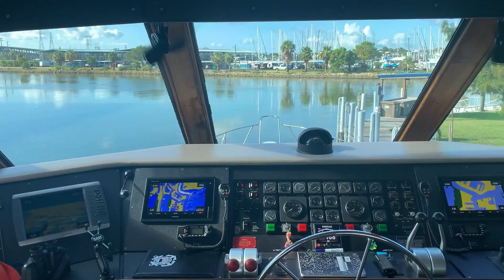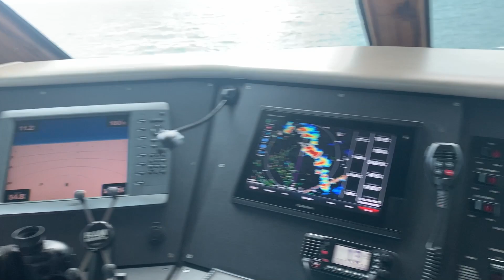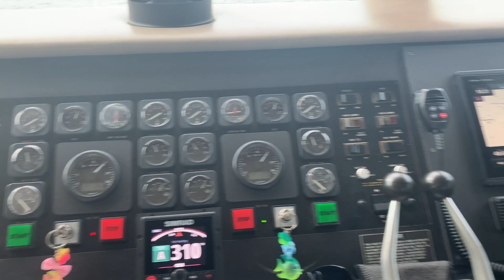1988 Hatteras 65C S1-E7: Offshore Fishing Fail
For the next video in the series on our 1988 Hatteras 65C sport fishing yacht, we share the reality that not all trips offshore are productive. It is costly, time consuming and a little disheartening, but an absolute reality that we rarely see represented. We still have fun and enjoy ourselves during the trip but it is way more fun when you land some meat on the deck.

On this trip we targeted about 8 fishing spots that were about 50 miles out, but each one we checked had no fish on the screen and was well stirred up by the time we got there. While this vessel can drive through just about anything, stopping to stand around and try to fish in rough seas is not only a drag, but potentially very unsafe as well.

Everybody on the deck wore inflatable vests in case someone went over, and after several hours and a few regroups we just decided to call it a day and head back in. A small craft advisory was issued shortly after we got offshore and literally everyone else had run for the barn already, but we wanted to try to stay the course.

One unexpected perk was getting to see the USCG Baroque Eagle, which is one of only a few tall-ships still in military registry today. It is used to train both cadets and officers in sailing and navigation technique. Eagle is 295ft long and can make 19 knots sailing or 10 knots on a diesel engine - impressive for a 1936 build.

As always, we appreciate your time to check out the video and welcome your questions and comments. Your subscription and likes on our videos help us to know to keep them coming.